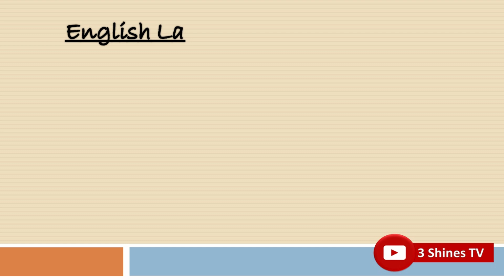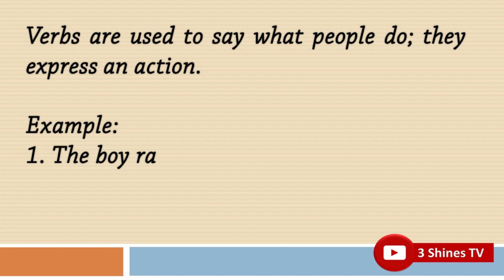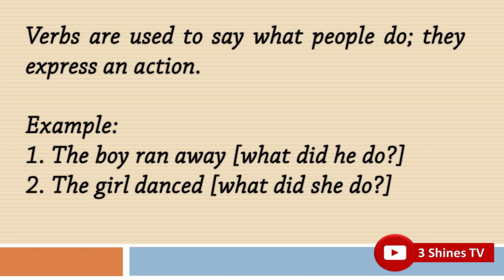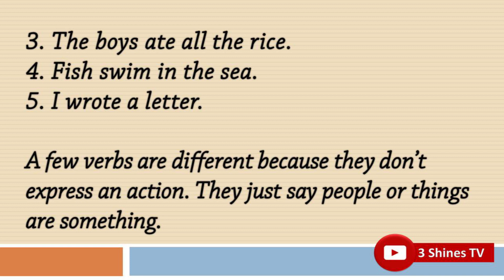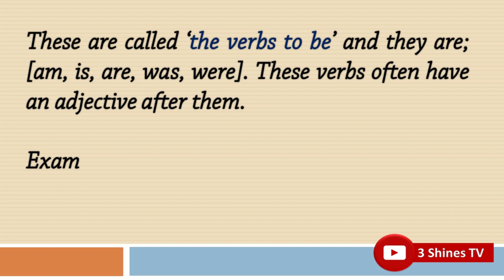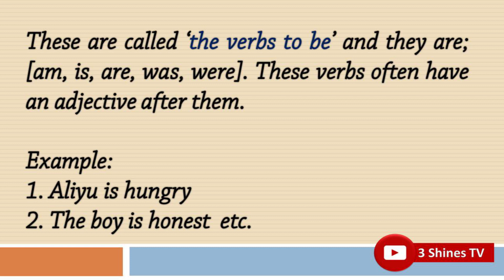Mu Koyi Turanci A Saukake 09 | Grammar | Verbs.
3 Shines TV has been created with the main aim of informing and  educating it's viewers with the knowledge of Islam.🌹

We present programmes such as:

1. English Lessons in Hausa
2. Mu koyi Turanci a saukake
3. Islamic Quizzes
4. Qur'an recitations
5. Islamic lectures
6. Sermons etc.